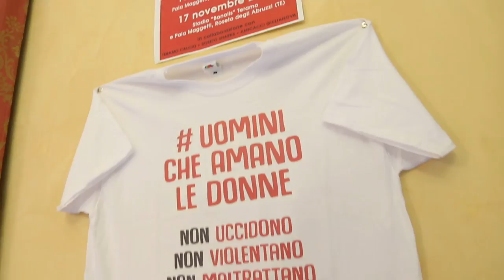uominicheamanoledonne: iniziativa della Cpo di Teramo con lo sport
"Uomini che amano le donne" è il nuovo progetto di sensibilizzazione contro la violenza di genere della Commissione Pari Opportunità della Provincia di Teramo che quest'anno coinvolgerà lo sport.  Il 16 e il 17 novembre i giocatori del Teramo Calcio, del Roseto Basket e dell'Associazione Amicacci di Giulianova scenderanno in campo indossando le magliette con lo slogan della campagna mentre i led dello Stadio Bonolis e del Pala Maggetti si illumineranno con le stesse parole.